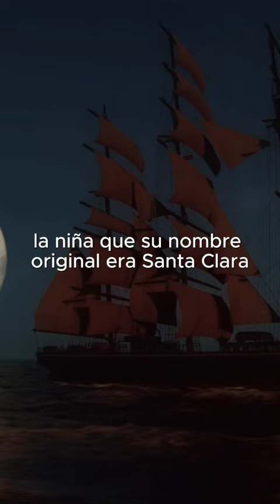COLÓN NO VIAJO como CREES.